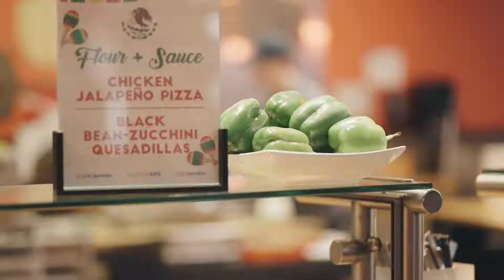¡Viva México!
Spartan Eats hosted ¡Viva México! - a Mexican Independence Day Celebration!